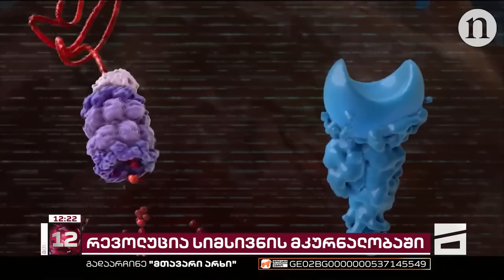მთავარი 12 საათზე - 13.08.2023